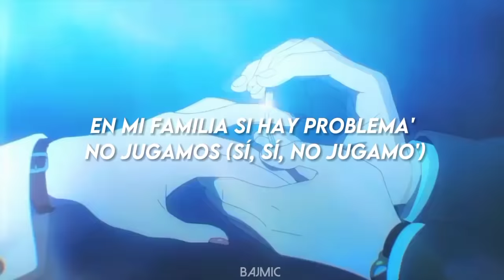``Esta canción va tan bien con spy x family🔫 ``.My Family (feat. Karol G, Snoop Dogg, & Rock Mafia)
Holaa!!!

Cancion:My family
Artista:feat. Karol G, Snoop Dogg, & Rock Mafia

All music rights reserved too the original creators.